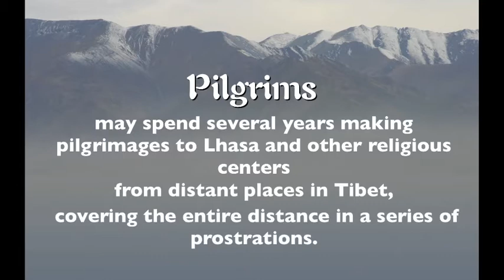Tibet Pilgrimage - Nepal and The Mystical Himalayas with Overseas Adventure Travel